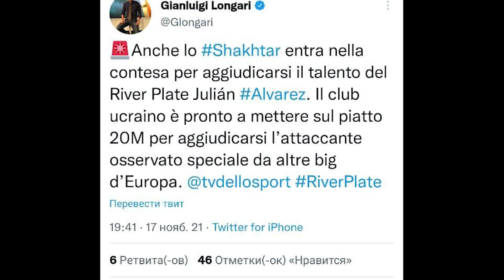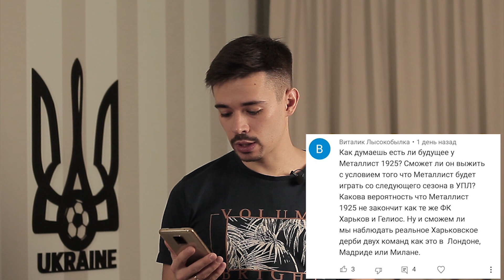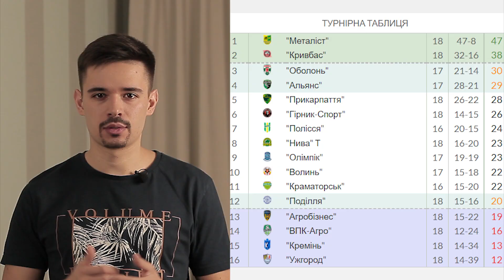В Шахтёр едет новый Коутиньо и Месси! У Шевченко большие проблемы! Шансы Украины в плей-офф ЧМ!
Тайм-коды:
00:00 Анонс
00:39 Шахтер купит лучшего игрока Аргентины
02:11 Шахтеру нужен 16-летний Коутиньо
03:05 Петраков получил новый контракт
03:52 Ярмоленко нашли новый клуб
04:28 У Шевченко большие проблемы в Дженоа
05:09 Останется ли Металлист1925, когда выйдет Металлист в УПЛ?
06:37 Шансы сборной в плей-офф
07:21 Выйдет ли Прикарпатье в УПЛ?